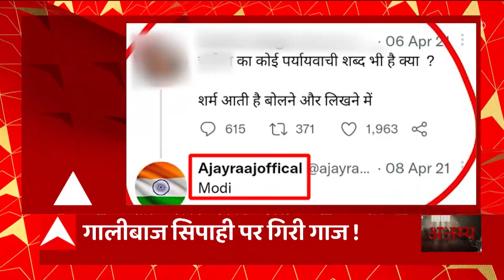Kanpur के गालीबाज सिपाही की निकल गई हेकड़ी, PM- महिला IAS पर की थी अभद्र टिप्पणी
कानपुर क्राइम ब्रांच में तैनात सिपाही को अभद्र टिप्पणी करना भारी पड़ गया. पीएम-महिला IAS पर गालीबाज सिपाही ने अभद्र टिप्पणी की थी. जिसके बाद उस पर कार्रवाई की गई है.